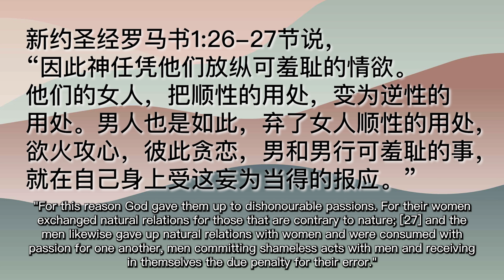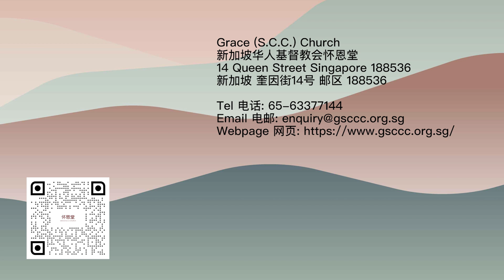牧者三分钟: 圣经怎么看同性恋?